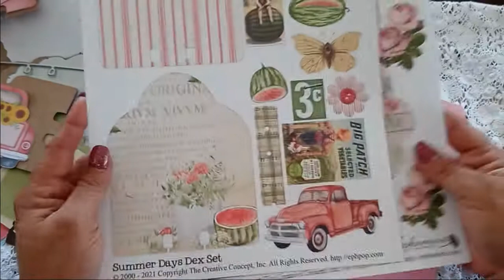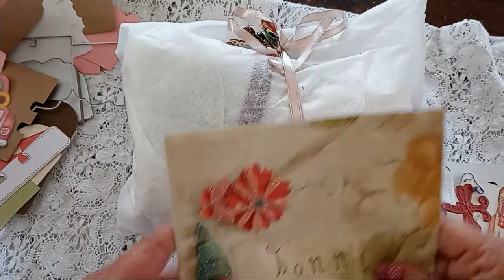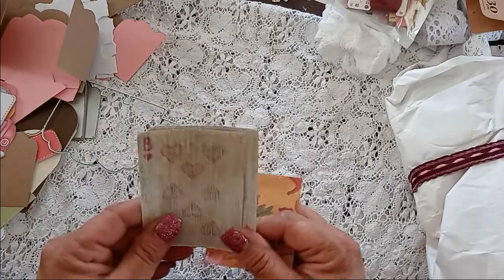Memorydex....and happy swap mail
Memorydex Swaps will start in August... if you are needing a kit here is an Etsy shop that has some beautiful ones